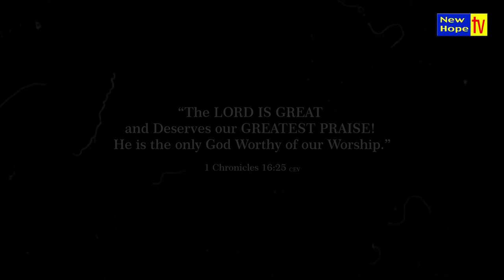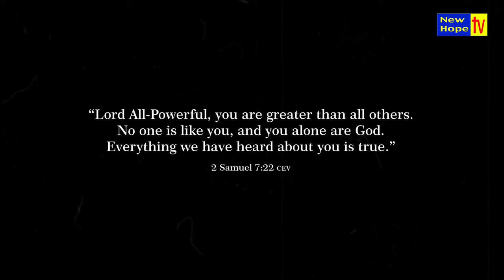For He is Great | The Altar Worship Series | EP 5 | Derick Samuel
In this session, we sing to the One who is King over all & over our hearts. He is unmatched in glory and undeniable in power, yet He chooses to live in us! So join us in worship, for the Lord is indeed great and greatly to be praised. As you sing of His greatness, we promise you that your fears will melt away in His powerful presence.

The Altar Worship Series are worship moments that were recorded live and are brought to you unfiltered. We pray that it will aid you in lifting up Jesus and encountering Him in a fresh way as you worship Him.

Credits:

Original songwriters:
Umakkoppaanavar Yaar - Pas. S Chadraseharan
You Deserve it - JJ Hairston & Youthful Praise
En Deva - Bro Samuel Joseph, Rev Sammy Thangiah, Mrs. Christy Zebulon
Asathiyangal - Rev John Jebaraj

Producers: New Hope TV and Mr. Zabulon Athisayam

Keys: Mark Jebez
Drums: Jason Sharat
Bass: Thomas Benjamin
Electric: Stephen Mark

Backing Vocals:
Abhishek Yesudhas
Karen Grace
Joel Joy

Recorded live at Stained Class Productions

Engineered and recorded by Stained Class Productions (Mrinal and Leslie)

Audio Production, Mix and Master: Derick Samuel

Production Head & Direction: Shekar S

DOP & Production Co-ordinator: David Finny william

Camera Assistants:
Shalu
Rahul
Abel
Galvin

Edit, Design & Colour Grading: Shekar S & David Finny William

Content Writing and Management: Blessy Jeremy